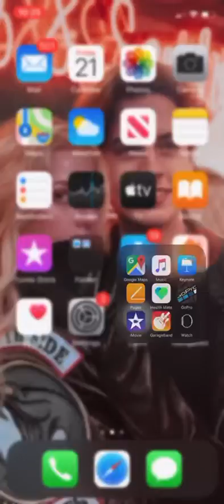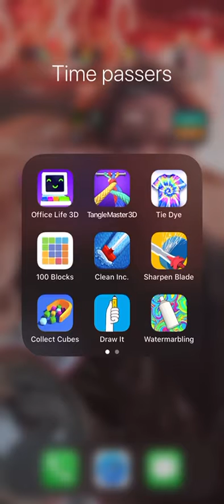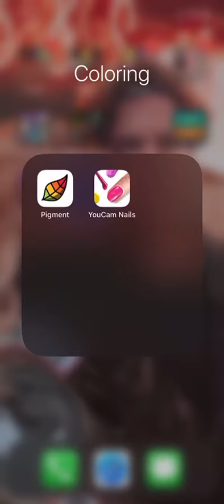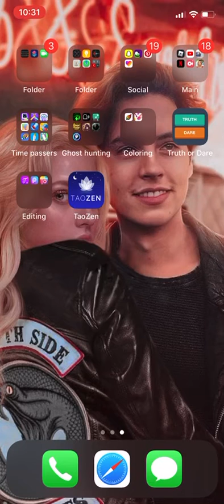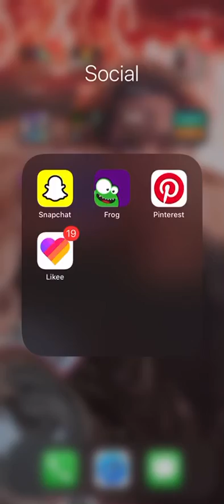What’s in my phone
Likee amount beachgirl151